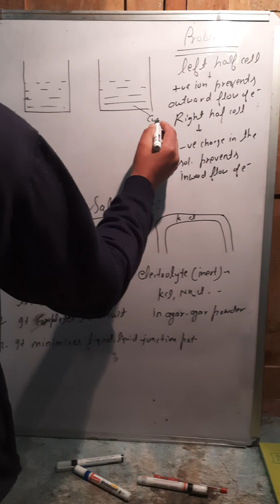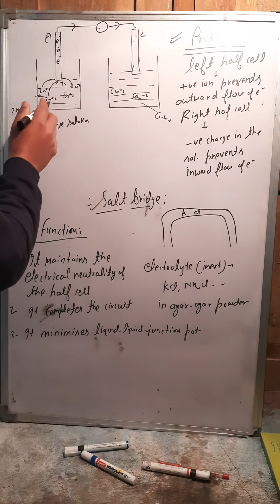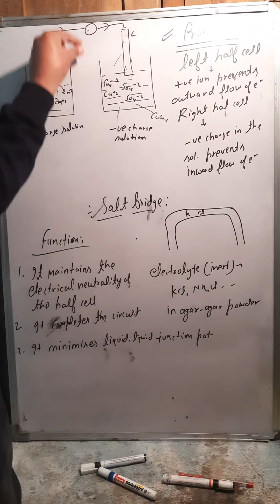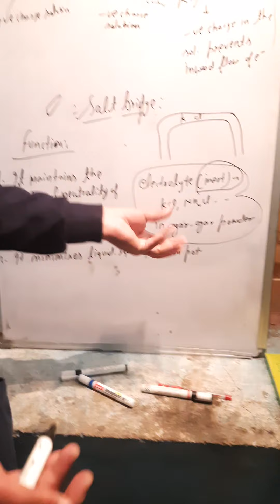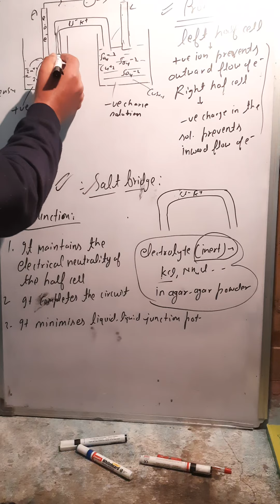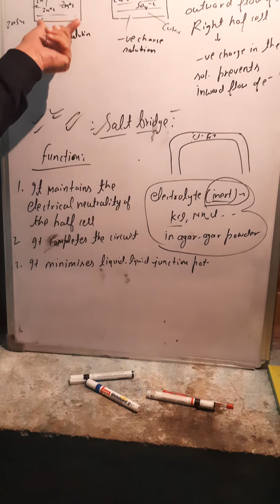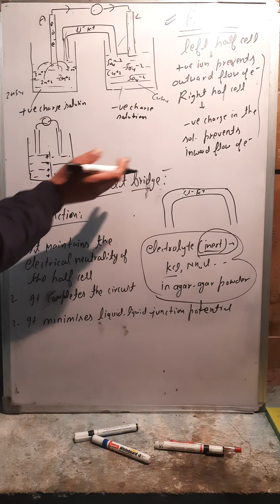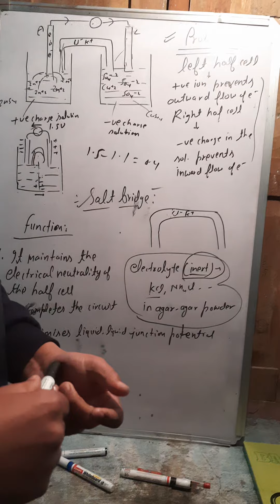Electrochemistry,part7,class12th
salt bridge